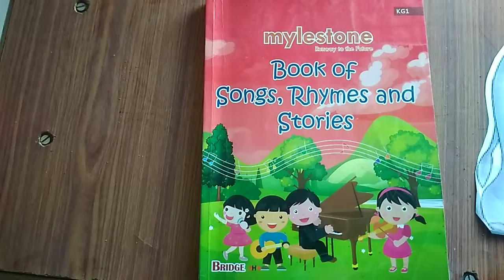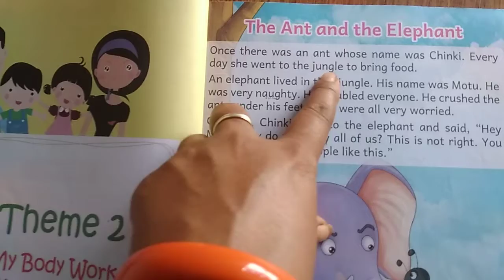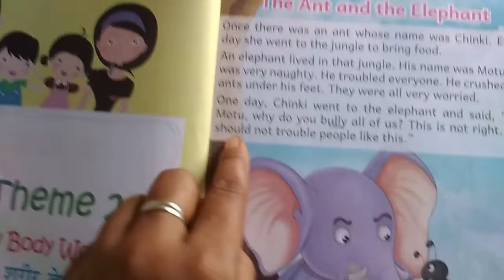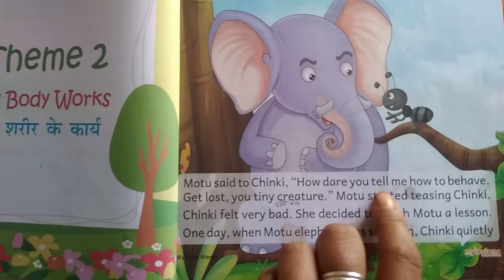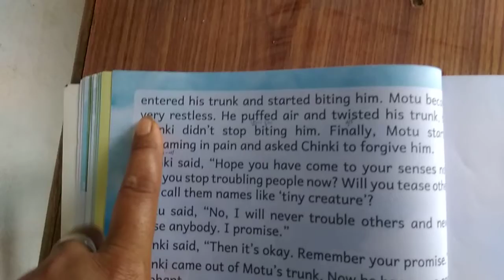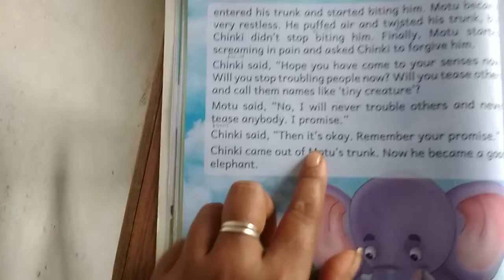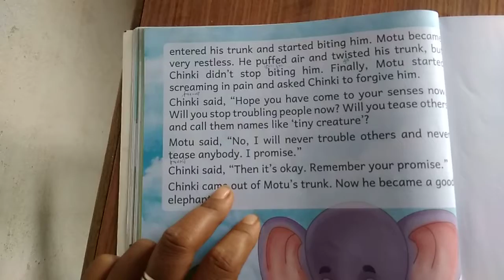Class KG-1 Subject-Englisg (Story- The 🐜 Ant and The Elephant)